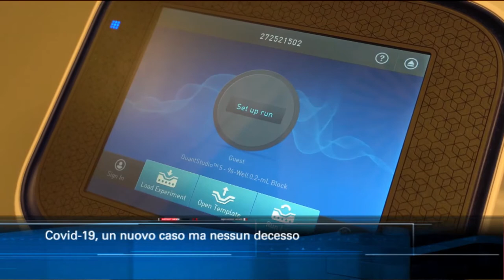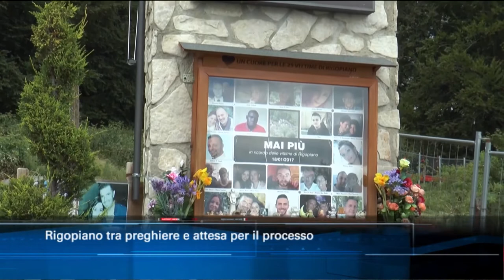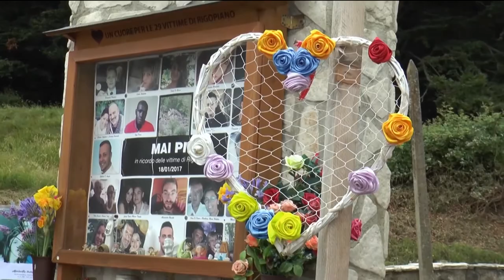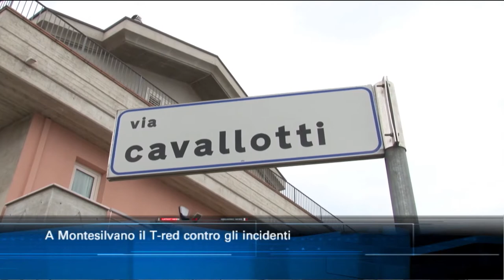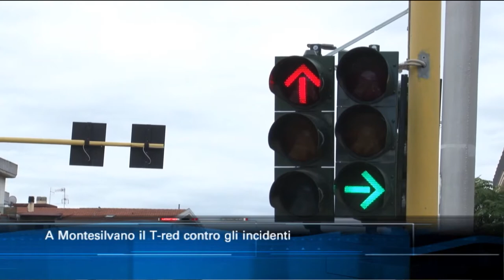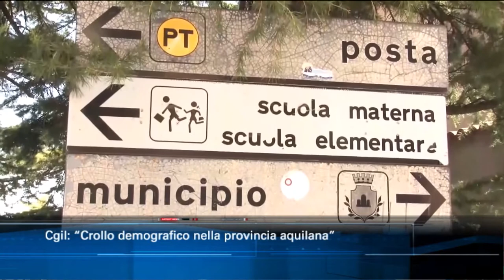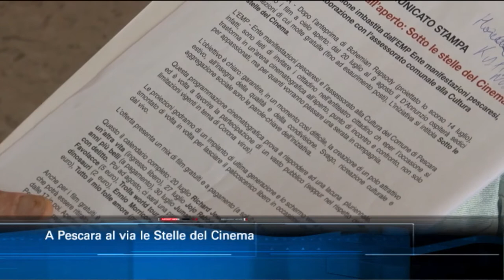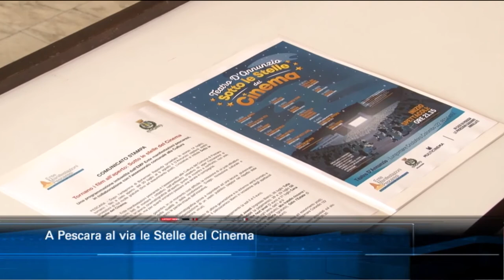TgSei edizione delle 19 di sabato 18 luglio 2020